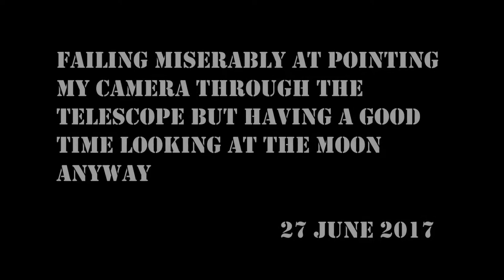camera at the moon fail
I look at the crescent moon this evening and try to point my video camera into the eyepiece with virtually NO success whatsoever but I had a good time anyway and then I tell you why.